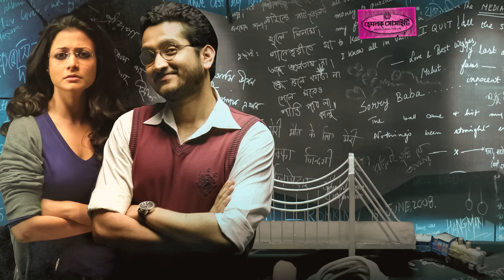Ekhon Onek Raat (এখন অনেক রাত ) | Hemlock Society | Anupam Roy | Srijit | Parambrata | Koel | SVF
অনেক রাতে মরে যেতে যেতে কারুর ভালোবাসা বাঁচিয়ে দেয় আমাদের, সেই রাতের মত। Here's presenting Ekhon Onek Raat from Hemlock Society starring Parambrata and Koel. This song has been composed and sung by Anupam Roy.

Credits :

Film : Hemlock Society
Starring : Parambrata Chatterjee, Koel Mallick, Dipankar De, Roopa Ganguly and Others.
Producer : Shree Venkatesh Films.
Direction :Script and Screenplay: Srijit Mukherji.
Music and Lyrics: Anupam Roy